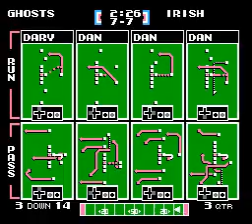TFO 2021 PRESEASON W4 13G vs LKNY